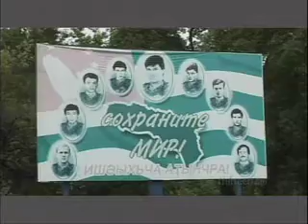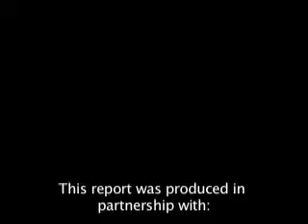Abkhaz Citizens Strive to Shape Sovereign Nation on NewsHour with Jim Lehrer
The war between Russia and Georgia caught most of the world by surprise but it is a conflict that has long been brewing -- and one that is part of a larger drama. A video report from Kira Kay, Jason Maloney and Zygmunt Dzieciolowski.

This report is part of Pulitzer Center-sponsored project "Georgia and Beyond: Russia's Response to Separatism and Ethnic Conflict"